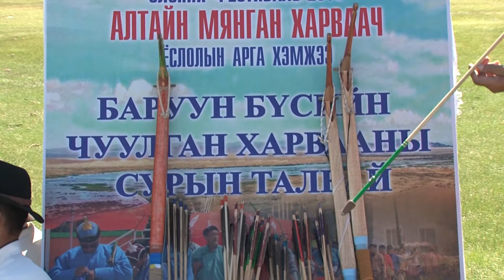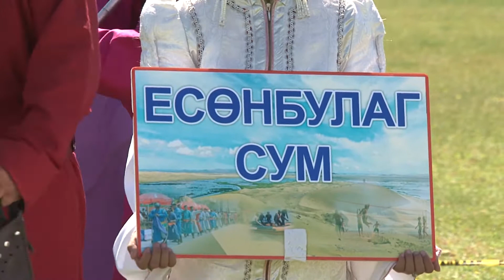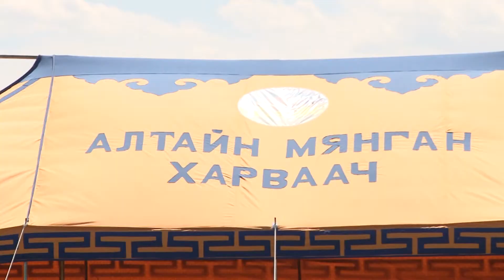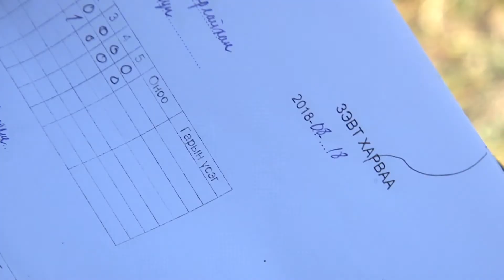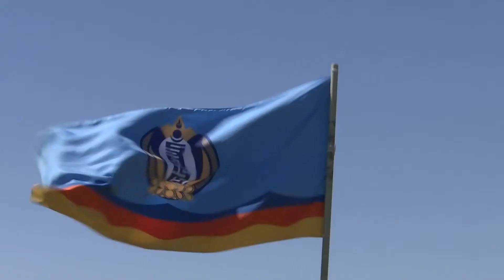1000 harwaach 2 r heseg